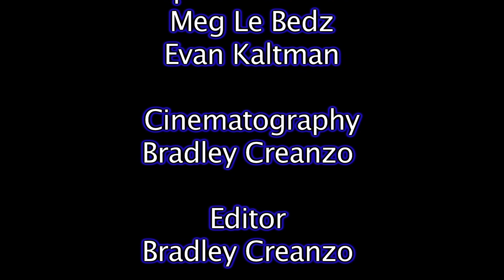City of Linden: The Senior Report: Episode 4, December 2014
"The Senior Report" is a show that's geared toward informing Linden's seniors about the services available in and around our town. Even if your not a senior watch the Senior Report to find out more, especially if you are caring for a senior friend or family member.

Host: Jorge Cruz
Editor & Cinematographer: Bradley Creanzo